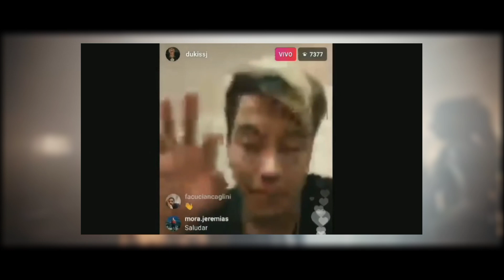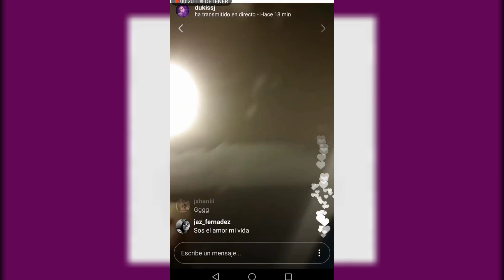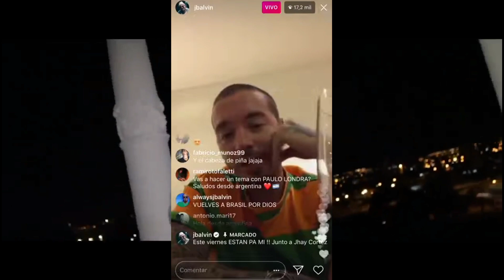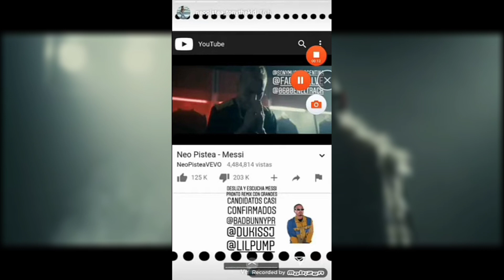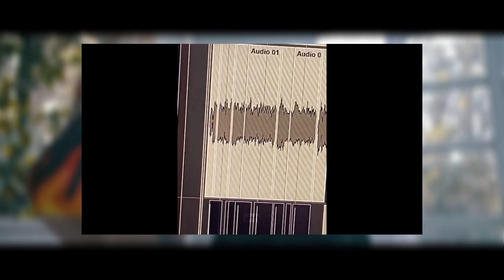Remixs de la escena Argentina que se anunciaron y nunca salieron !!